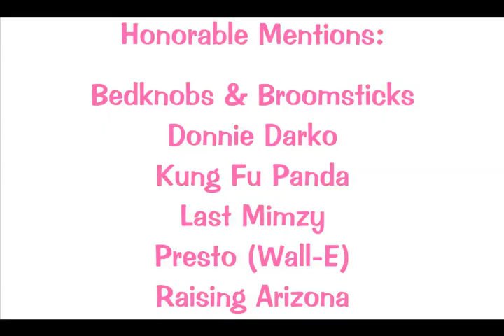Rabbits On The Reel: A Supercut Of Bunnies In Movies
A visual history of bunnies in film. Included are classic selections from "Bambi", "Harvey", and "Who Framed Roger Rabbit?", but the edit is leavened with a selection of lesser-known, and carefully vetted, darkhorse entries.

The first individual to correctly identify the source films in sequence — there are 32 total clips (including two that are audio only), pulled from 27 different movies -- wins a $100 gift card good to BunnySlippers.com, the Internet's largest purveyor of animal, bunny, character, and novelty slippers. We're flush with plush.